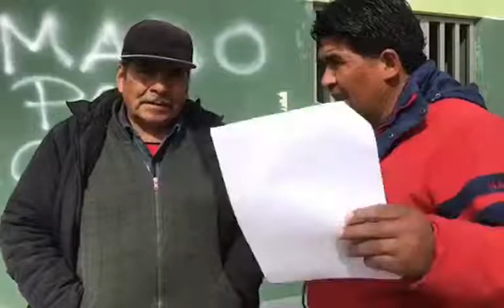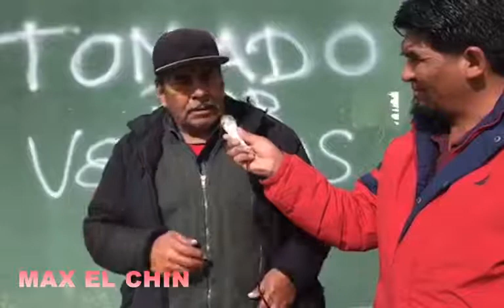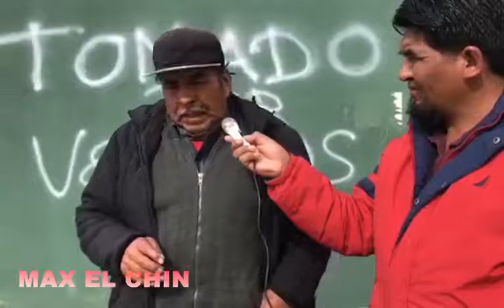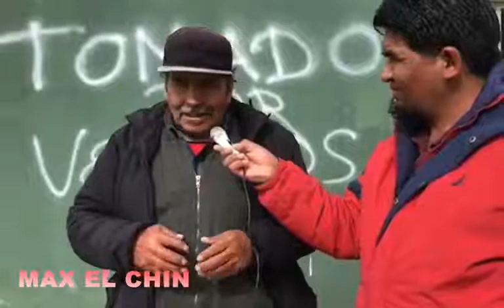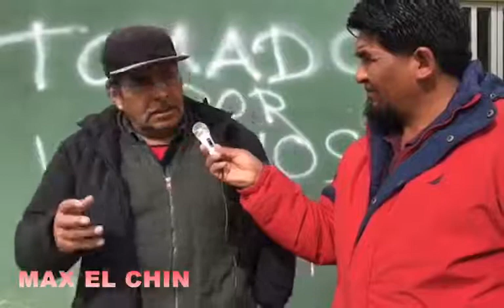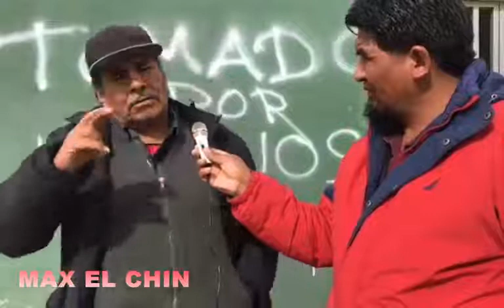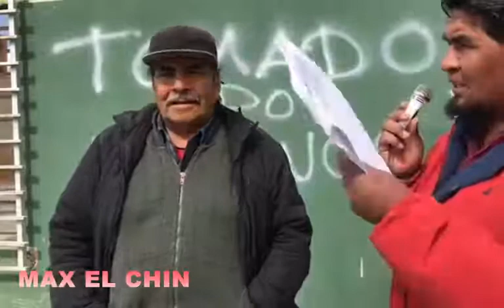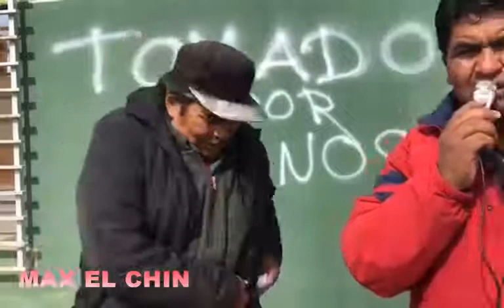Entrevistan al MALLKU Felipe Quispe Huanca sobre las Elecciones Generales de 6 Sep 2020 de Bolivia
text=*Hola%20Quiero%20Saber%20de%20Noticias%20y%20tus%20Programas%20en%20VIVO*

¿TE CONTAMOS ,LO QUE OTROS CALLAN ?
CUENTAS OFICIALES
Podes apoyarme💵 numero de cuenta de Banco Union 🇧🇴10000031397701 🐷Juan Carlos Torres